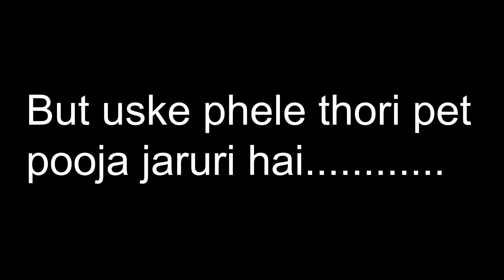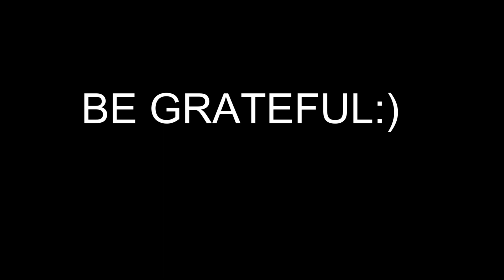TRIP KI SHOPPING HOGYI.......